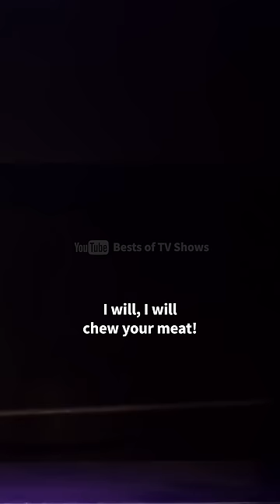Fastest reader in the world